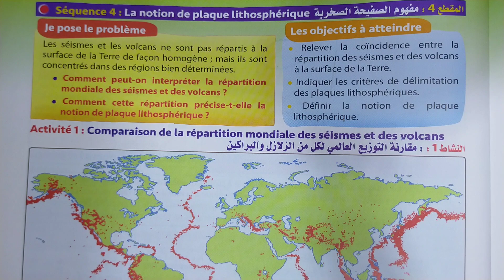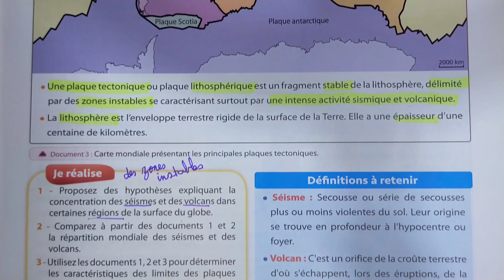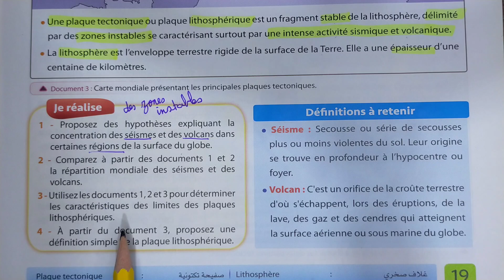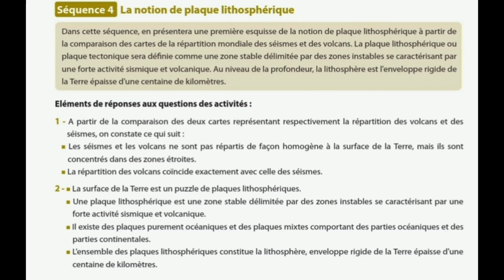univers plus svt 2 Ac pages 18-19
universplussvt2acpages18-19